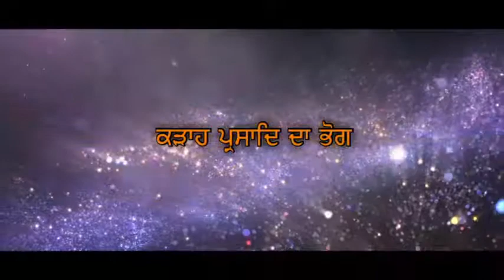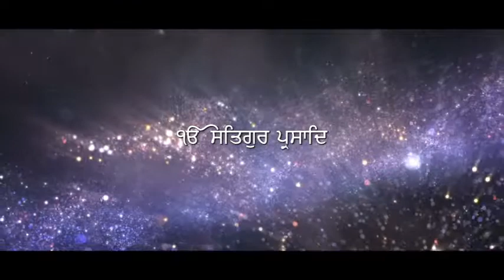Karah prasaad da Bhog